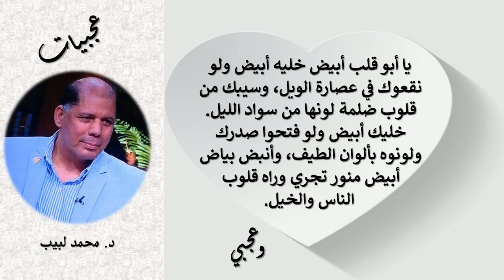د. محمد لبيب سالم وخاطرت من سلسلة عجبيات بعنوان "يا أبو قلب أبيض